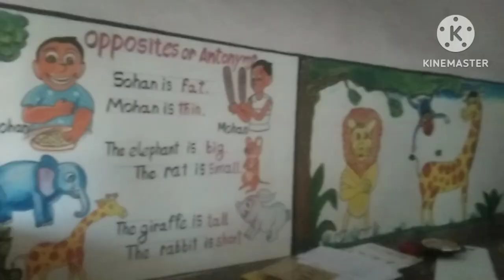wall artist painting art 🎨.